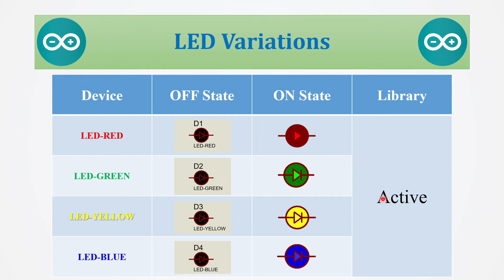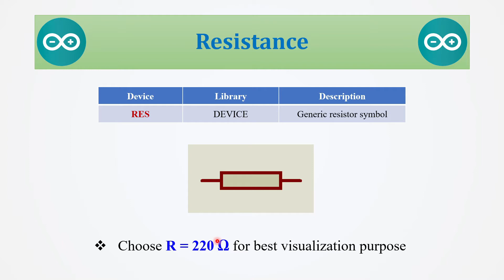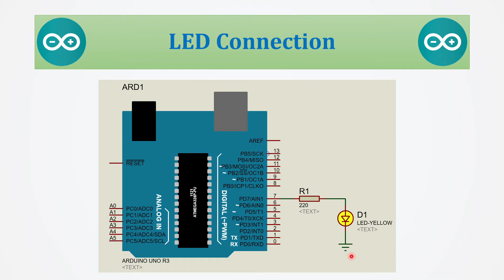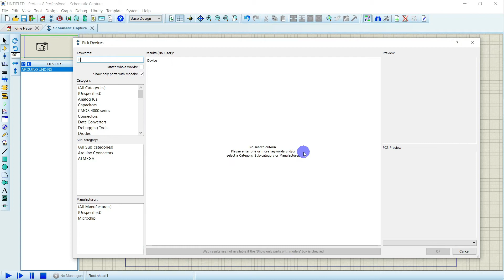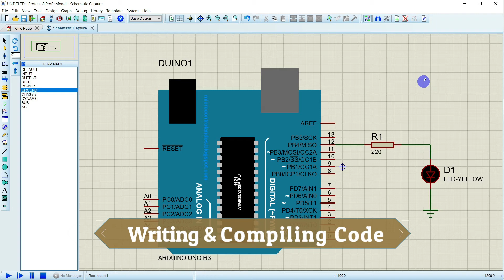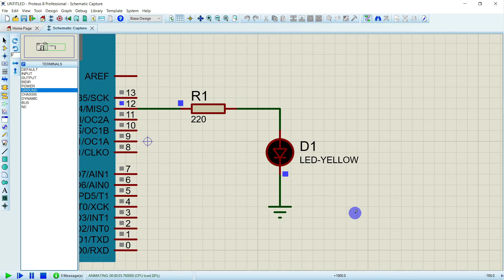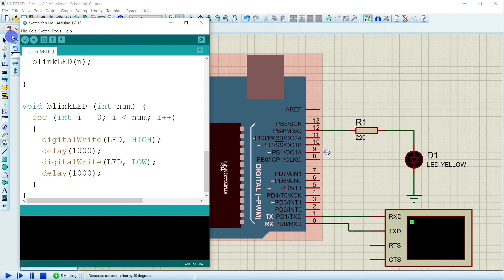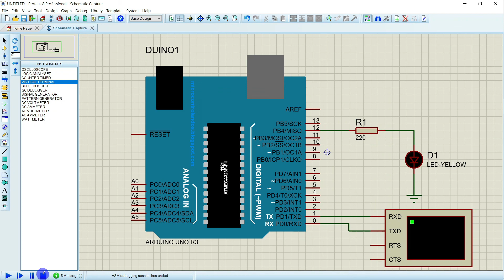LED (Arduino Proteus Simulation)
This tutorial video illustrates LED simulation process using Arduino IDE and Proteus Design Environment. Here we would see basic operating principle of LED and connection process with Arduino. We would draw appropriate design schematic, write and compile relevant code and finally run & verify the whole simulation process.

⌚ Timestamps

0:00 (Intro)
2:56 (Design Schematic)
5:49 (Coding)
8:21 (Connecting Serial Monitor)